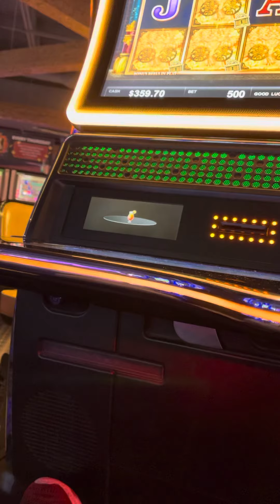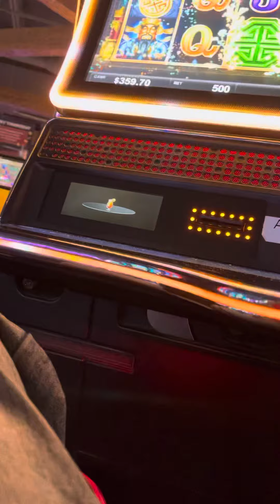Free spin bonus on money link slot machine